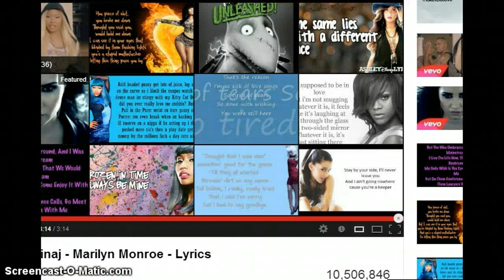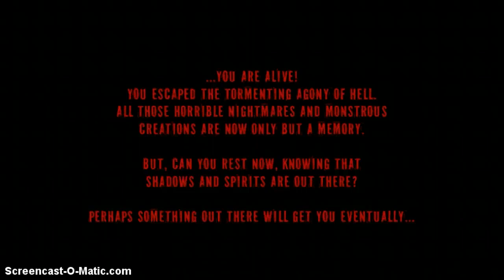Real Horror Stories - COLOUR BLINDNESS DEFEATED! - Part 2 [FINAL]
I'm no longer using my best American accent because: 1. It makes me sound weird, and 2. I'm lazy.                                 Game Music: 1. Marilyn Manroe by Nicki Minaj' 2. Both of Us by B.O.B. Feat. Taylor Swift 3. Love the Way You Lie cover by Ariana Grande